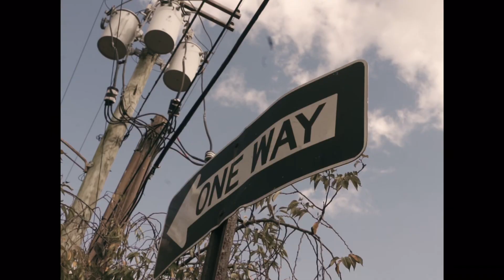Big Cartel x Pimpin Miyagi x RX Peso - Straight Drop (Official Music Video) directed by 1drince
Prod. supe 96